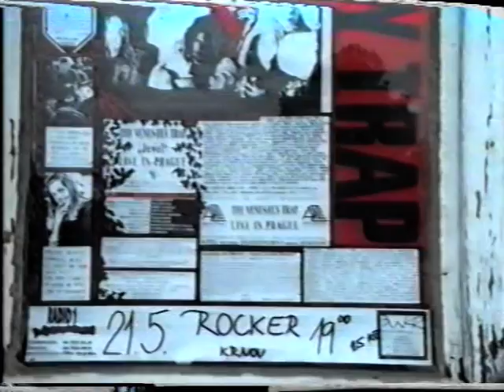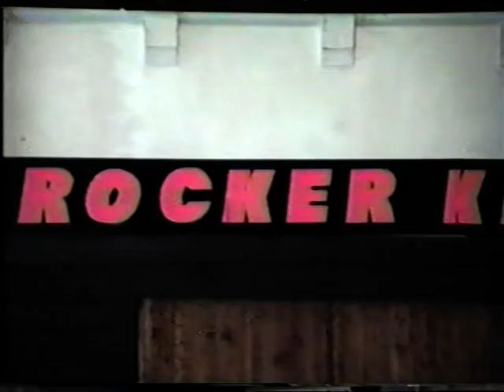Rocker club Krnov /Kofola club/ Agar Agar /Dum Dum Naoko/ 1993?/